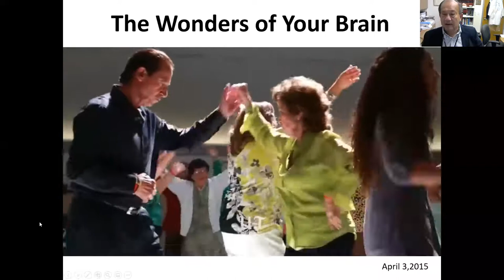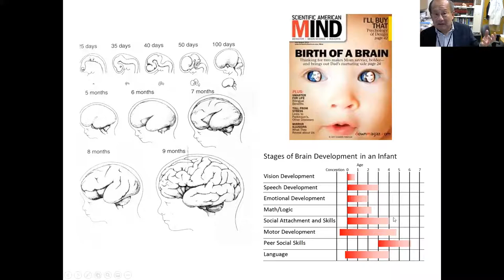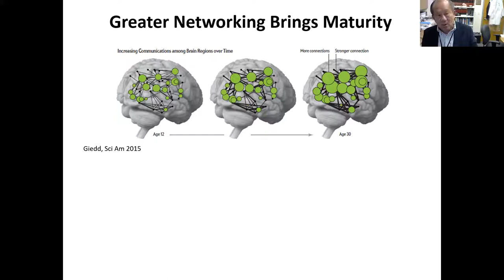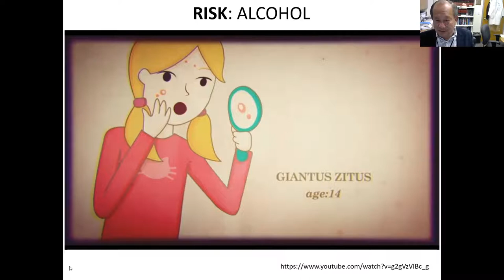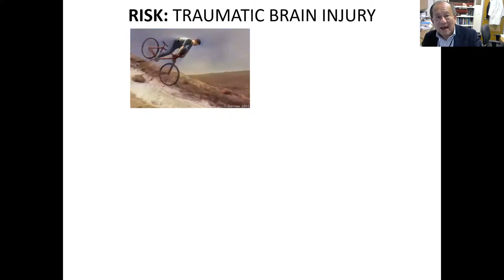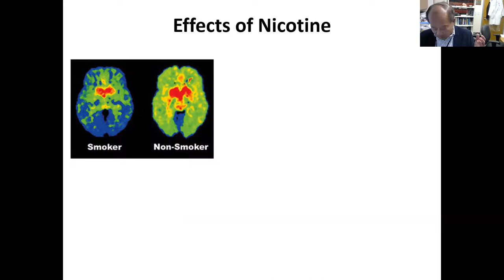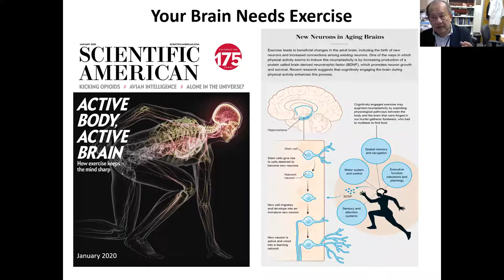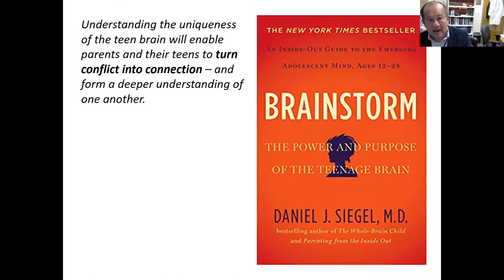A Teenagers Brain: Neuroscience Explained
Any parent can tell you a teenagers brain is complex. This unique organ houses intelligence, interprets senses, helps us connect with each other, and move our bodies around. In this episode of the Parent Engagement Series Founder Calli Kelsay introduces special guest speaker Jong Rho, MD, the Division Chief of Neurology at Rady Children's Hospital - San Diego and a Professor of Neurosciences and Pediatrics at UC San Diego School of Medicine.

Dr. Rho shares how remarkable the teenage brain is from a neuroscience perspective. He offers parents and educators the chance to better understand how the brain works and gives tangible ways parents can support a teenagers growing brain.

The Parent Engagement Series is a series of free webinars focused on educating parents on relevant topics impacting teens today. Each episode gives parents the unique opportunity to learn from experts in the medical field and beyond on real world topics. Giving parents a deeper knowledge on relevant topics, and tips and tricks to better connect with teens in this ever changing world.